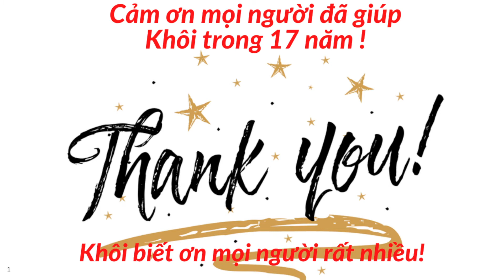Khôi cảm ơn mọi người đã ủng hộ và giúp đỡ Khôi suốt 17 năm qua!! THANK YOU FOR EVERYONE